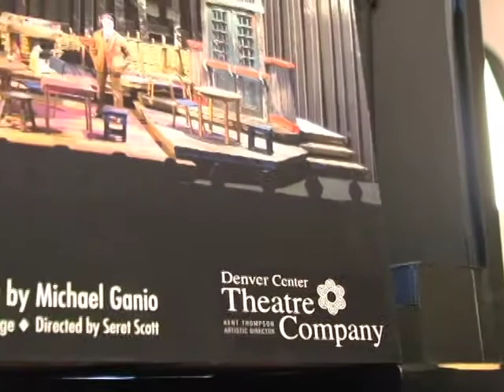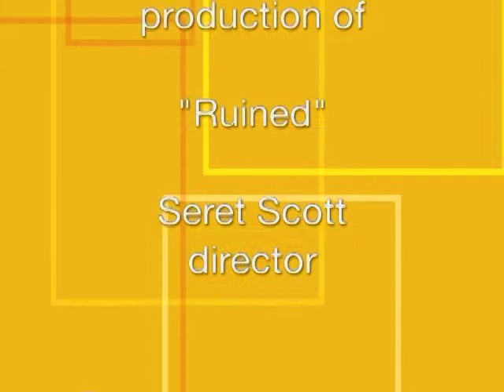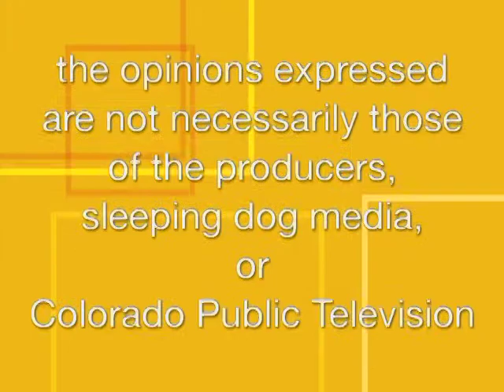in focus with eden lane - "Ruined" at the DCTC 308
This week, Eden visits the early rehearsals for the Denver Center Theatre Company production of "Ruined," Lynn Nottage's Pulitzer Prize-winning drama that uses compassion, outrage and humor to explore what it takes to survive the devastating effects of war. Eden talks with director Seret Scott and meets scenic designer Michael Ganio, costume designer David Kay Mickelsen, and DCTC dramaturg Doug Langworthy.